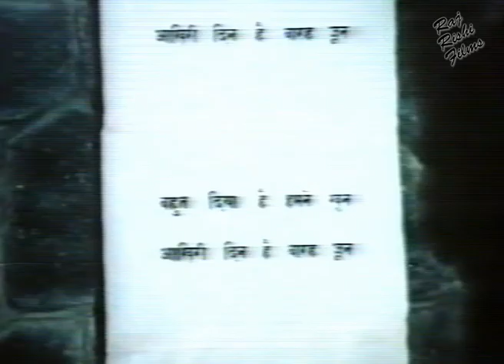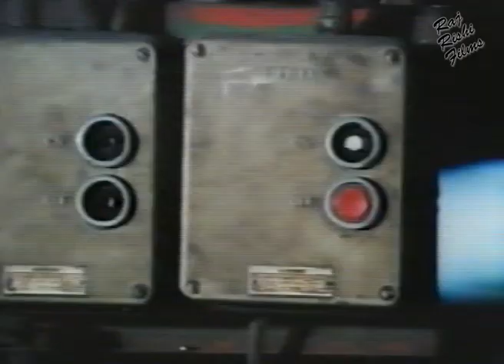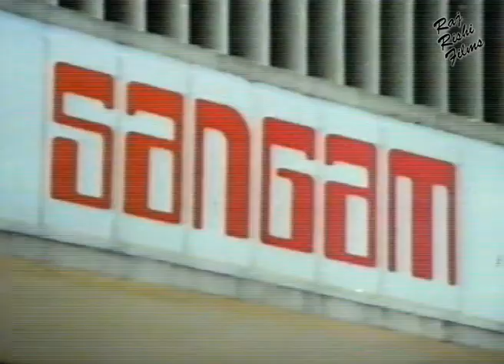Zulm Ki Pukar 1979 Hindi Movie Part 3 | Jalal Agha, Valerie Agha, Sudha Chopra, Om Shivpuri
Watch Zulm Ki Pukar 1979 Hindi Movie Part 3 Staring Jalal Agha, Valerie Agha, Sudha Chopra, Om Shivpuri

Film : Zulm Ki Pukar 1979.
Starcast :  Jalal Agha, Valerie Agha, Sudha Chopra, Kader Khan
Directors : Dinesh-Ramanesh, Ramesh Puri